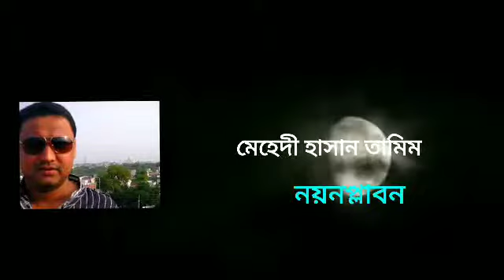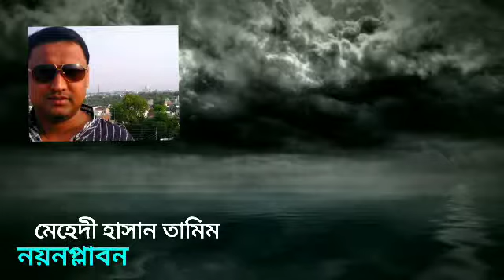🌸 নয়নপ্লাবন বাংলা কবিতা ও আবৃত্তি Mehedi Hassan Tamim মেহেদী হাসান তামিম New kobita Abbriti video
Recitation by - Mehedi Hassan Tamim
🏵 নয়নপ্লাবন

 💮 বাংলা কবিতা
   ও আবৃত্তি 💮

Abbriti 🌹 আবৃত্তি 🌹 Abritti
 মেহেদী হাসান তামিম
 Mehedi Hassan Tamim
 Bangla Kobita Abbritti New HD video